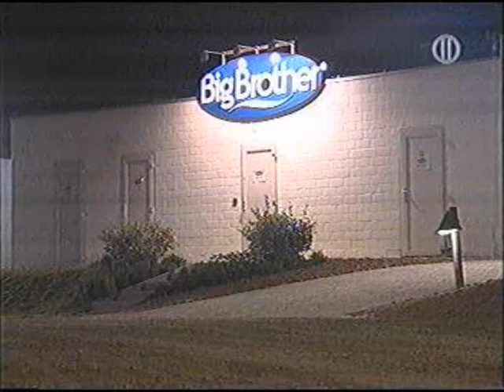katja van big brother - girlpower